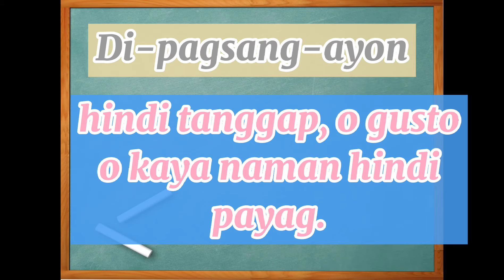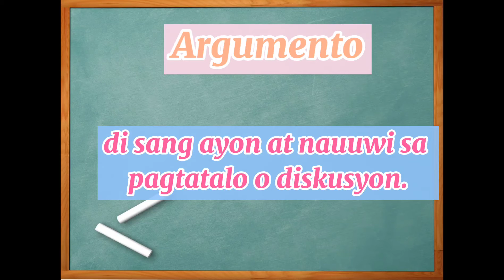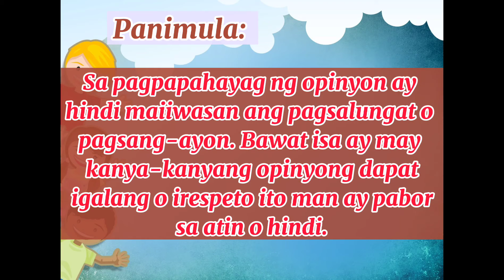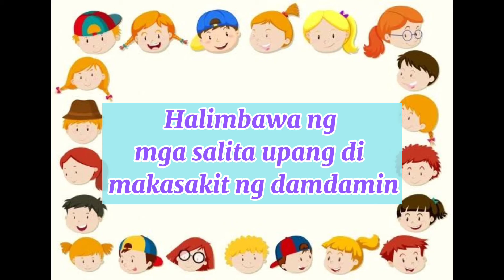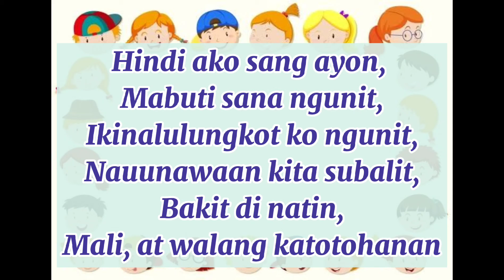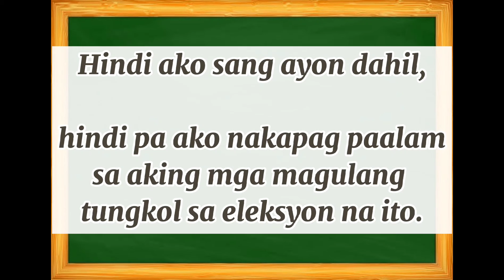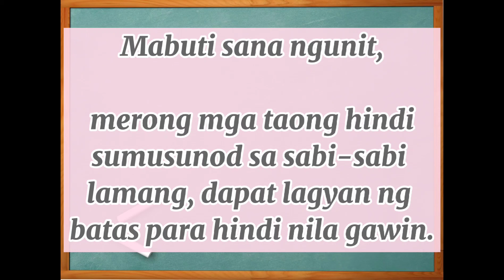3rd Quarter Filipino 4 (MELC BASED) F4PS-IIId 12.13